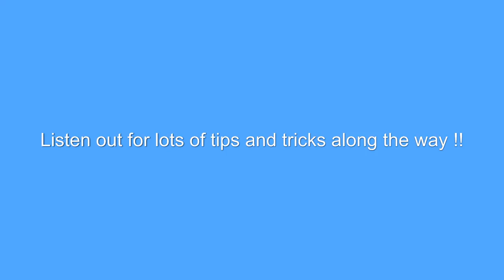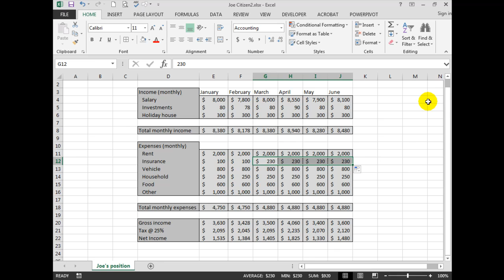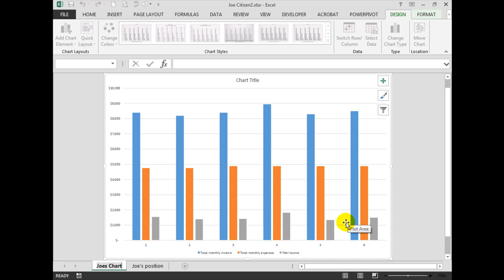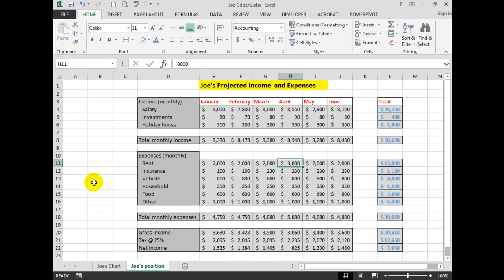Part 3 - How to plan and develop an Excel spreadsheet - charts, autofill,formatting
In Part 3 of planning and constructing a spreadsheet, we take Joe Citizen's worksheet a few steps further. His income and expense statement is developed to show a 6-month projection, and a chart is inserted for visual representation of trends.
In this upload there are lots of tips and tricks along the way which will be very useful for beginners and those who are more advanced in Excel.